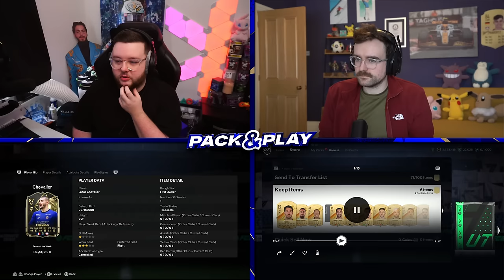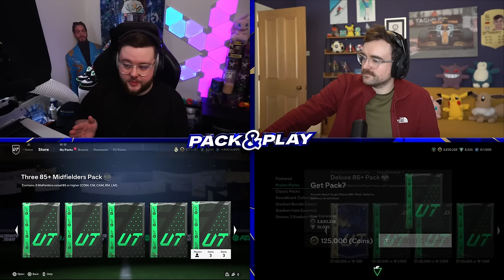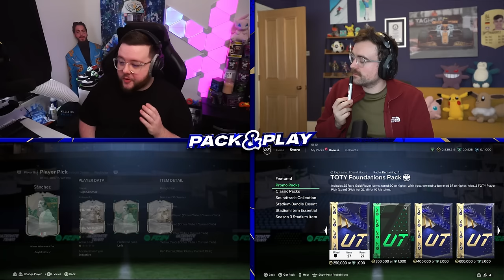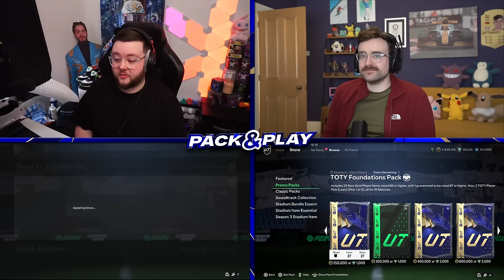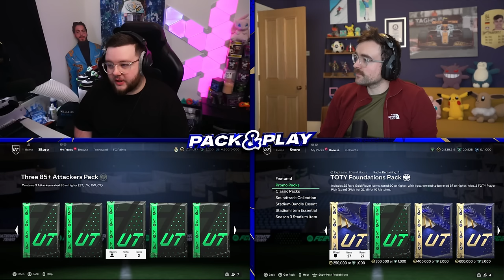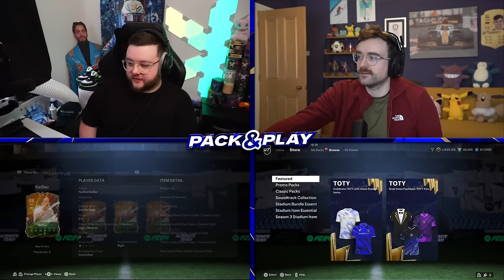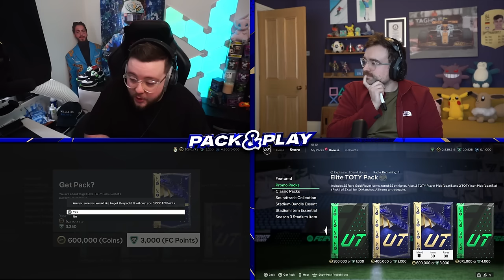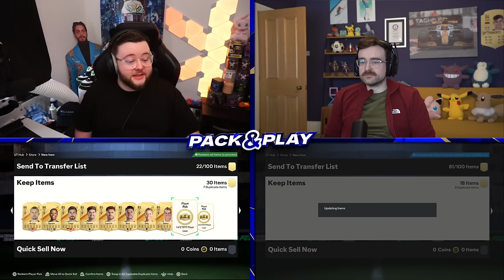One Final TOTY Pack & Play With AJ3...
In this episode of EAFC24 Pack & Play we use the TOTY Packs as the marquee player against @AJ3